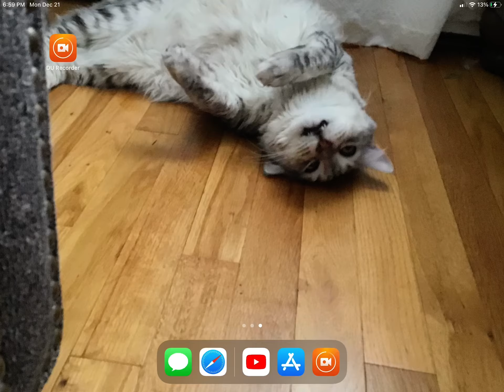Brawl stars with killer bear